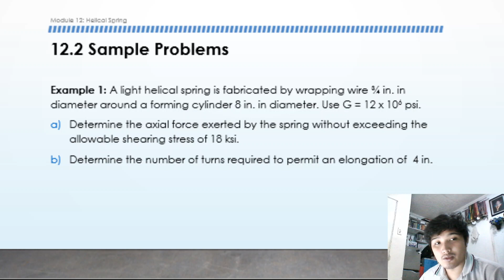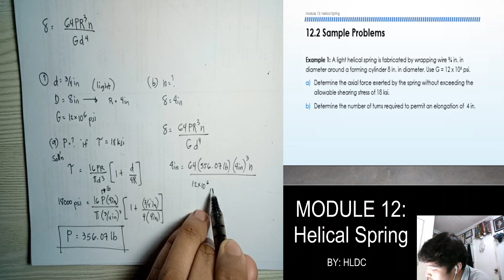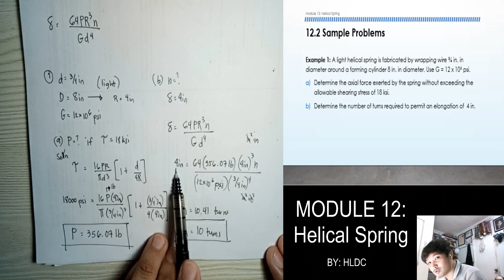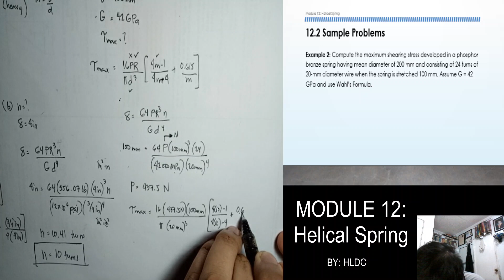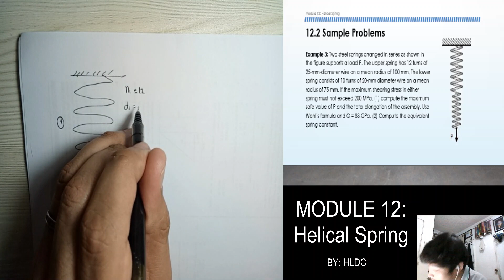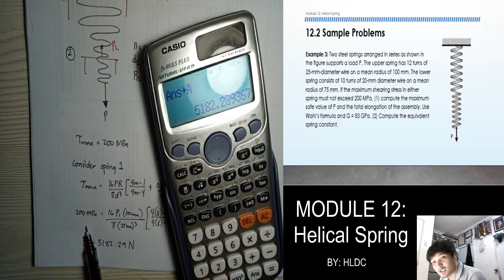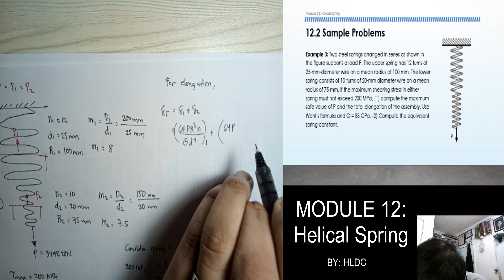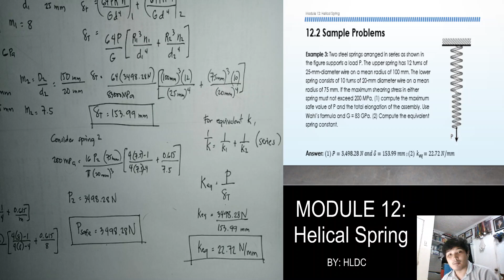MODULE 12 (part 2) - Helical Spring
This video contains easy to moderate sample problems regarding Helical Spring